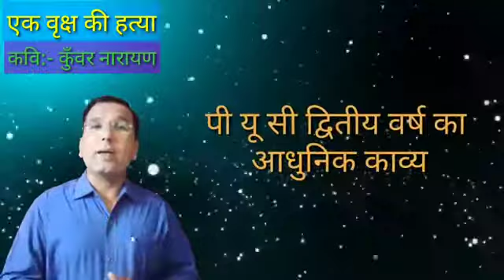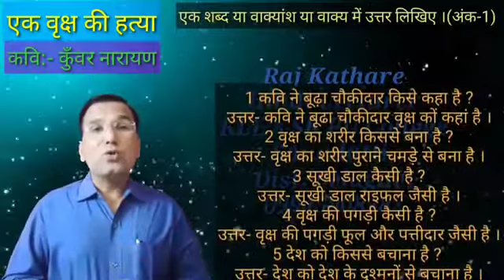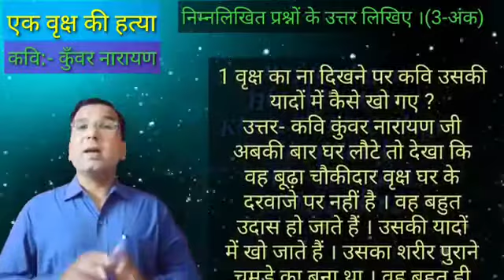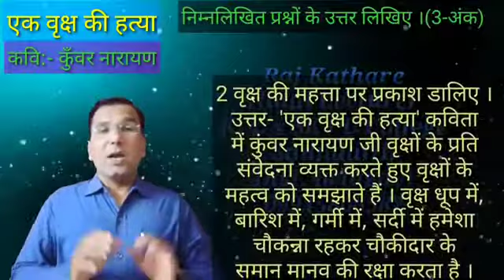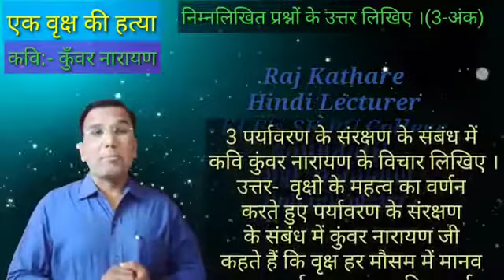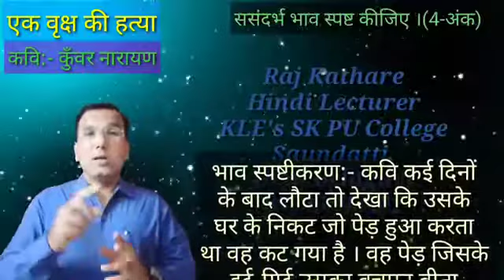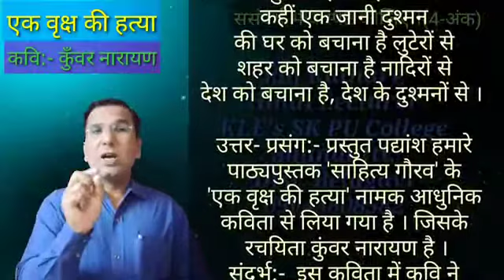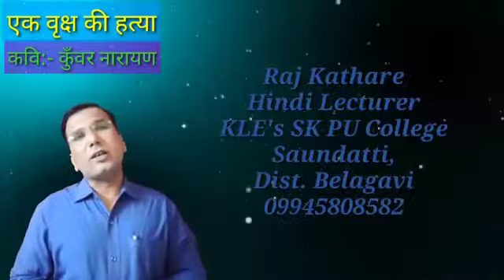Ek vruksh ki hatya of Kuvar Narayan Q n A by Raj Kathare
both Kannada and Hindi language